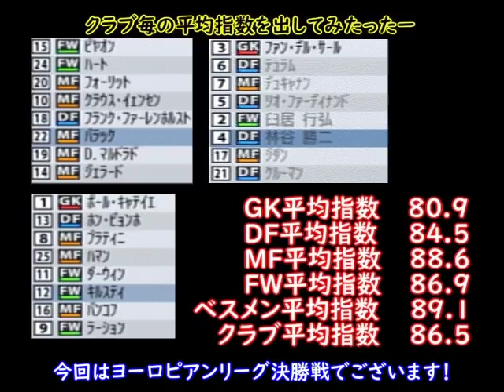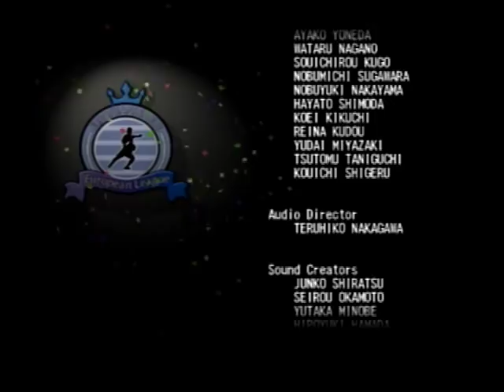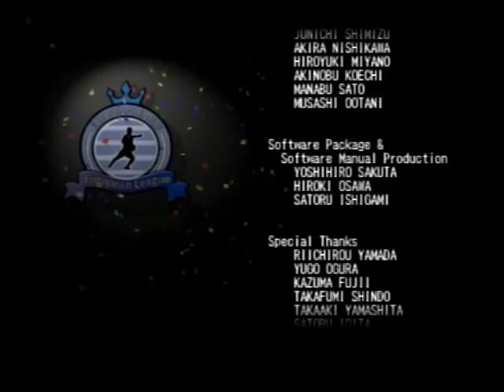【#64】サカつくヨーロッパ 「ヨーロピアンリーグ決勝戦！」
最も大きなゴールを迎えようか

試合時間の長さにさえ目をつぶればこのゲームは個人的には神ゲーだと思っております！試合の長ささえ短ければね・・・

編集である程度見やすく配慮するつもりです。
試合時間が長かろうと、個人的にはこのゲームめちゃくちゃ好きなので単純にやりたかったんだ！(笑)

コメント、高評価いつもありがとうございます！
励みになっております。
サカつく３シリーズも終わり、新しく始めるサカつく枠はサカつくヨーロッパ。

このゲームの正式名称は『プロサッカークラブをつくろう!ヨーロッパチャンピオンシップ』です。

サカつく３でブレイズ仙台というチームを世界一にし、その勢いのままに今シリーズから舞台をヨーロッパに移す事に！

序盤のコツとか１～２個は覚えてはいるけど、だいぶこのゲーム忘れてるぞ・・・という状況で動画を録り始めました。
今回はむしろ忘れてるくらいがちょうどいいかもしれないという感じで。

※基本指示ととれるようなコメントは受け流すと思います。
それ以外のマナー的なものに関しては私のチャンネルの概要欄を見ていただけると幸いです。